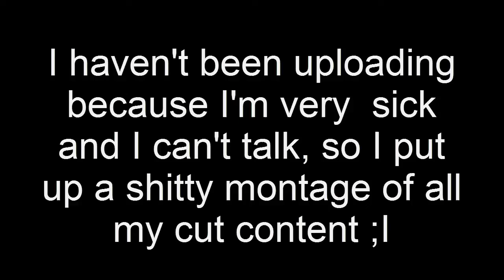FUNNY GAMING MONTAGE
I hope you enjoyed these spicy-ass memes ;).
If I get 10 likes I will be friends with Chicken again ;)

Again sorry for the lack of uploads, I'm trying to put out as much as I can but please bare with me, I'l really sick and my throat hurts like hell so please excuse the lack of uploads :c